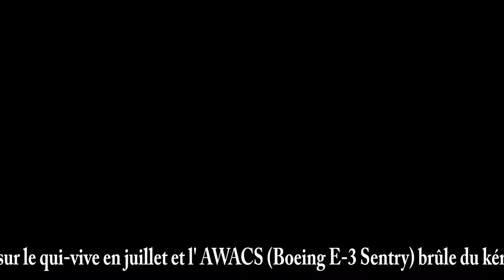AWACS de l'OTAN dans le ciel allemand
En juillet 2018, j'ai randonné dans la région de l'Eifel volcanique, près de Daun en Rhénanie-Palatinat, en Allemagne. Le survol répété de la région par un (ou des ?) avion AWACS de l'OTAN m'a permis de prendre quelques clichés de cet avion.  J'étais en fait sous la trajectoire de descente de la base aérienne de l'OTAN de Geilenkirchen qui abrite 14 avions AWACS (Boeing E-3 Sentry). L'acronyme AWACS est mis pour Airborne Warning And Control System (Système de détection et de commandement aéroporté, SDCA). En 2018, des grandes manoeuvres de l'OTAN avaient eu lieu en juin (opération "coup de sabre"), en pleine crise ukrainienne avec la Russie et d'autres manoeuvres étaient prévues en novembre, en Norvège.

*English* In July 2018, I hiked in the volcanic Eifel region near Daun in Rhineland-Palatinate, Germany. The repeated overflight of the region by one (or more?) NATO AWACS aircraft allowed me to take some pictures of this plane. I was actually under the descent path of NATO Air Base Geilenkirchen which houses 14 AWACS aircraft (Boeing E-3 Sentry). The acronym AWACS stands for Airborne Warning And Control System. In 2018, major NATO maneuvers took place in June ("Saber strike" operation), in the midst of the Ukrainian crisis with Russia and other maneuvers were planned for November, in Norway.